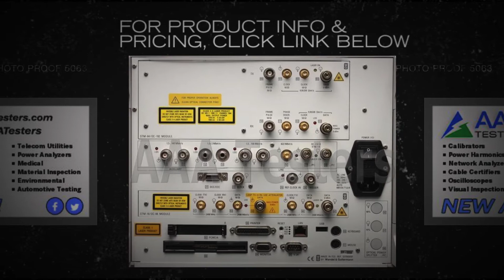Acterna ANT-20SE Advanced Network Tester ANT-20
Platform offering SDH, SONET, PDH, DSn, and ATM capabilities. Fully featured configurations, including BERT, errors, alarms, performance and pointer analysis and synchronization testing